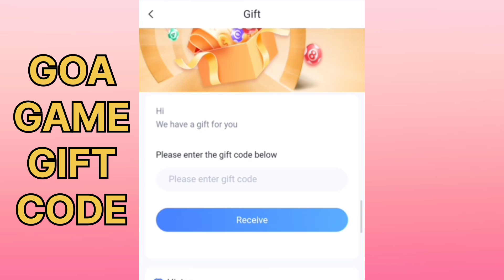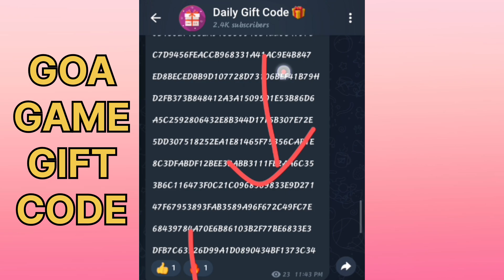GOA GAME GIFT CODE 😱/💯 REAL JOIN TELEGRAM FOR GIFT CODE goa game # colour trading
Goa game  Gift Code Kaha Milega| goa game  Gift Code Telegram Channel | Goa game  Gift Code Kaise Milega

USER NAME :-
Abhi tech .x

New gaming application